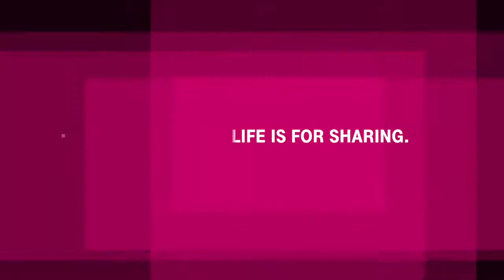Digital Transformation Event Retail